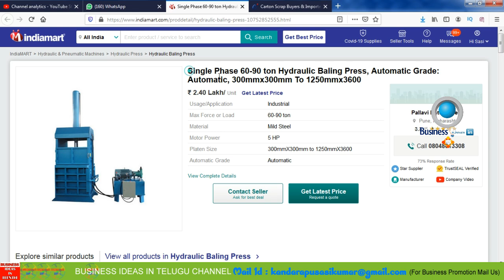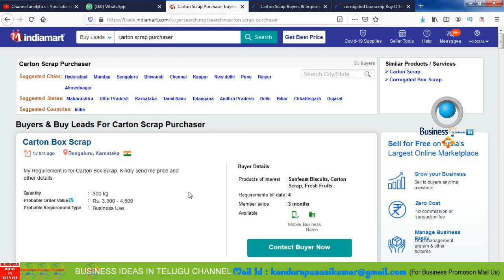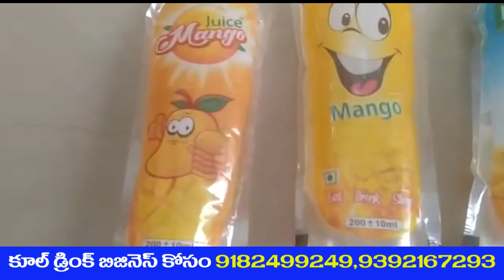బిజినెస్ ! Small business ideas! New business idea's! business ideas ! Low Investment Business Idea